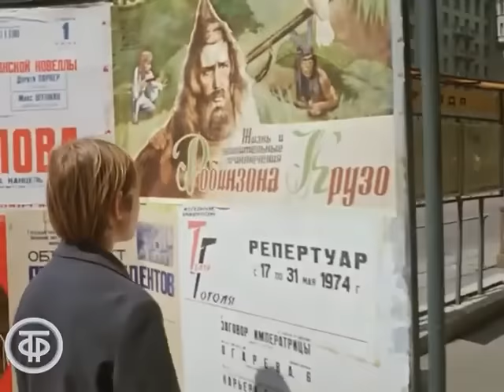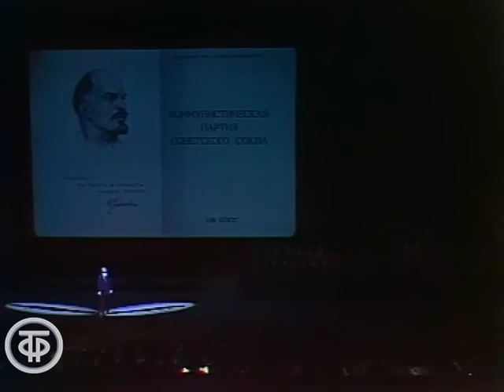Песни на стихи Роберта Рождественского. Советская эстрада 1960-80-х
Сборник советских песен на стихи поэта Роберта Рождественского
00:00 - Анна Герман и Лев Лещенко "Эхо любви" (1977)
03:21 - Тынис Мяги "Олимпиада" (1980)
08:00 - ВИА "Пламя" -"Вся жизнь впереди" (1975)
10:49 - Людмила Сенчина "Песня о счастье" (1980)
14:25 - Ольга Воронец "Сладка ягода" (из к/ф "Любовь земная") (1975)
18:45 - Лев Лещенко "Притяженье земли" (1978)
22:58 - София Ротару "Родина моя" ("Я, ты, он, она...") (1978)
27:35 - Роза Рымбаева "Озарение" (1983)
29:40 - Ренат Ибрагимов "Любовь настала" (1979)
32:55 - Евгений Мартынов "Марш-воспоминание" (1984)
37:05 - Юрий Гуляев "Желаю вам" (1979)
40:59 - Людмила Сенчина и Большой детский хор ЦТ и ВР - "Здравствуй, мама" (1980)
44:12 - Большой детский хор ЦТ и ВР - "Погоня" (1982)
46:58 - ВИА "Самоцветы" - "Там за облаками" (1974)
50:14 - Майя Кристалинская "Неужели это мне одной" (1967)
53:33 - Владислав Коннов "БАМ" (1974)
55:45 - Капиталина Лазаренко "Загадай желание" (1967)
58:39 - Иосиф Кобзон "Где-то далеко" (1973)
1:02:02 - Эдита Пьеха "Зачем снятся сны" (1974)
1:05:28 - Сергей Мазаев и группа Вячеслава Добрынина "Земля - наш дом" (1983)
1:09:04 - Сергей Захаров "Любовь" 1974)
1:13:49 - Иосиф Кобзон "Даль великая" (из к/ф "Любовь земная") (1981)
1:18:27 - Людмила Гурченко "Старые слова" (1974)
1:21:59 - Андрей Миронов "Ты полюбишь меня" (1984)
1:25:29 - Лев Лещенко "За того парня" (1977)
1:27:17 - Эдита Пьеха "Стань таким" (1965)
1:30:40 - Надежда Чепрага и Араик Бабаджанян "Над синей водой" (1979)
1:34:16 - Виктор Вуячич "Приснилось мне" (1971)
1:38:31 - Юрий Богатиков "Воспоминание о полковом оркестре" (1975)
1:42:04 - Иосиф Кобзон "Я всегда возвращаюсь к тебе" (1988)
1:46:05 - Евгений Кибкало "Песня о моем городе" (1970)
1:50:16 - Большой детский хор ЦТ и ВР - "Просто девочки, просто мальчики" (1974)
1:52:20 - Георг Отс "До свиданья" (1963)
1:54:03 - Муслим Магомаев "Благодарю тебя" (1972)
1:57:31 - София Ротару "Только тебе" (1978)
2:02:21 - Эдита Пьеха "Город детства" (1982)
2:06:18 - Надежда Чепрага "Человеческий голос" (1983)
2:10:06 - Лариса Долина "Солнышко" (1986)
2:12:47 - Иосиф Кобзон "Позапрошлая песня" (1991)
2:16:57 - ВИА Рижского высш. авиац.-инжен. училища им. Алксниса "Первые" (1987)
2:20:39 - Виктор Вуячич "Ты, море и я" (1967)
2:25:15 - Иосиф Кобзон "Ноктюрн" (1991)
2:29:40 - Евгений Нестеренко "Партийный билет" (1976)
2:34:09 - Муслим Магомаев "Свадьба" (1971)
2:37:38 - Вахтанг Кикабидзе "Мои года - мое богатство" (1980)
2:40:32 - Иосиф Кобзон "Зимняя любовь" (1975)
2:44:47 - Георгий Мовсесян "Встреча" (1991)
2:47:55 - Валя Карманов "На Земле безжалостно маленькой" (1973)

Поэт Роберт Рождественский (20 июня 1932 — 19 августа 1994) принадлежал к поколению "шестидесятников", которые стали открыто говорить о своих взглядах на происходящие события в мире и в советском обществе. Знаменитые выступления поэтов в Политехническом музее собирали тысячи восторженных слушателей.

Творчество Рождественского отличали искренность, ярко выраженная гражданственность, лиричность и красота человеческих отношений. На его стихи было написано много популярных песен, которые исполнялись известными артистами. Приглашаем Вас послушать сборник песен на стихи Рождественского из коллекции Гостелерадиофонда.